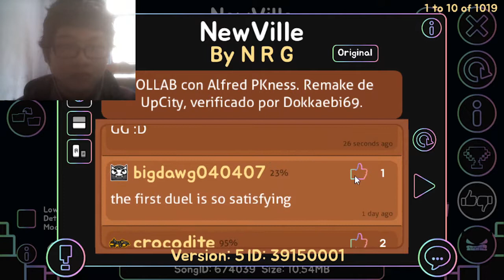NewVille by N R G [Geometry dash 2.11]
ID level: 39150001
Difficulty level:  Easy Demon 10* Epic